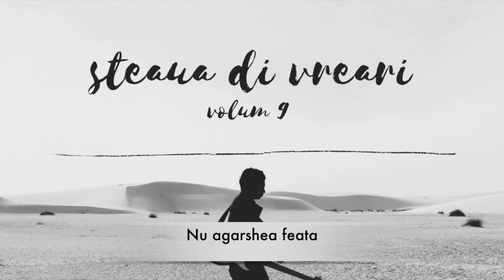Steaua di Vreari - Volum 9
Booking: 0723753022